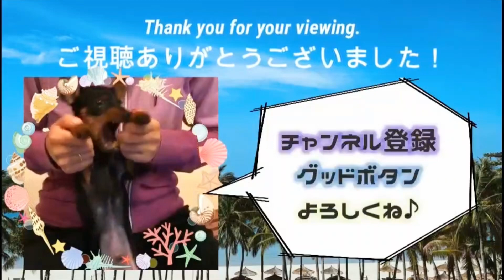【ミニピン】SHEIN購入品③④/大河3歳 ♂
ミニチュアピンシャーの大河くん、新しいお洋服の御紹介です。
SHEINのペット服、夏服の駆け込み投稿です。
サイズ違いで失敗してしまったお洋服も紹介します。

BGM/DOVA-SYNDROME